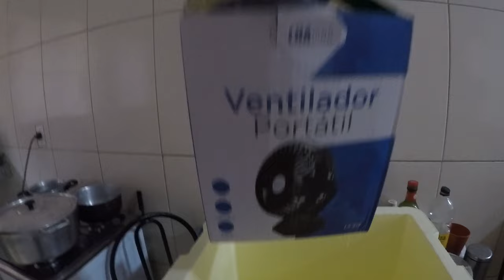Ar Condicionado Caseiro e Portátil Ótimo nesse Calor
Mais outra forma de ajudar o Canal também é sendo Padrinho ou Madrinha do Canal antes era Bora Brasil e agora Cães Brasil porem no Cães Brasil ta complicado lá, mas pode ajudar por aaqui também que vai da na mesma rsrs desde já agradeço muito tmj
Caixa Postal 22
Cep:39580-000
Francisco Sá MG
Francisco Alves